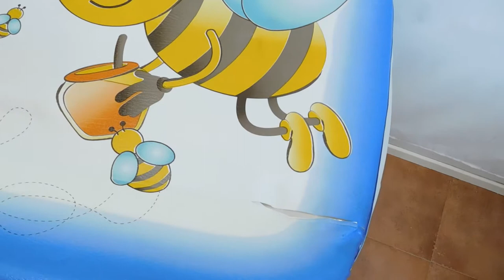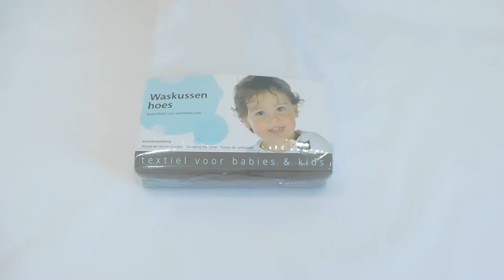LOTE BAÑERA ABEJA …Ref.368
** 2º MANO DE CALIDAD **

LOTE BAÑERA ABEJA …Ref.368__PVP: 60€ __Telf: 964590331/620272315 __Chilches (Castellón de la Plana)

Lote compuesto por bañera cambiador marca NEONATO con tubo desagüe,2 acoples para bañar al bebé (uno de JANE de rus y otro de plástico (que se regula en función del tamaño de tu bebé) y una funda para el cambiador de rus blanca (NUEVO A ESTRENAR)  ya q el cambiador tiene un pequeño rasguño.